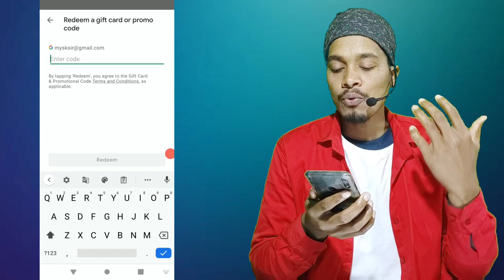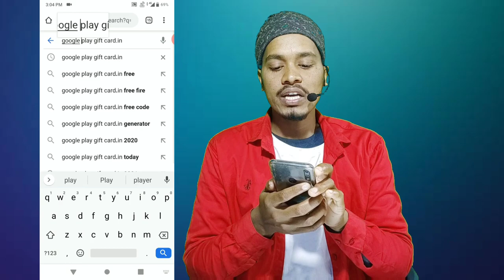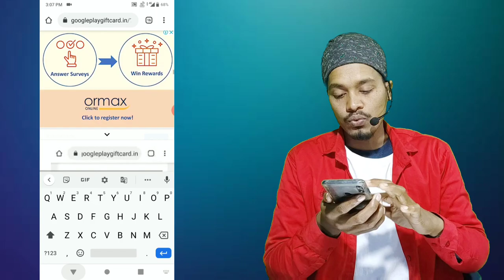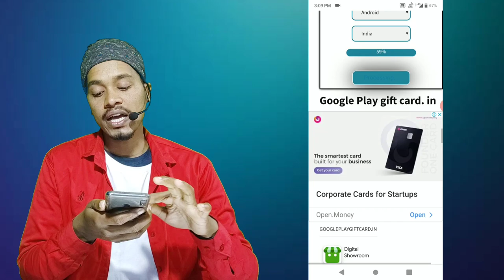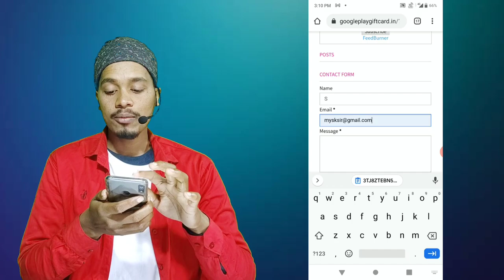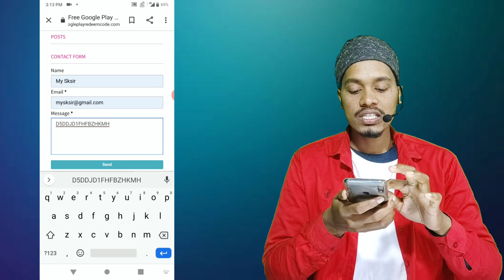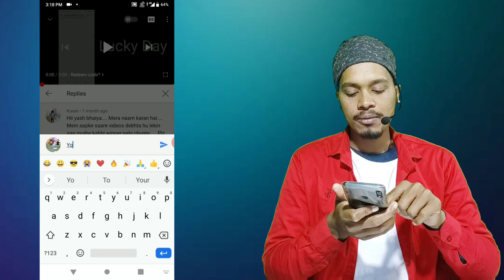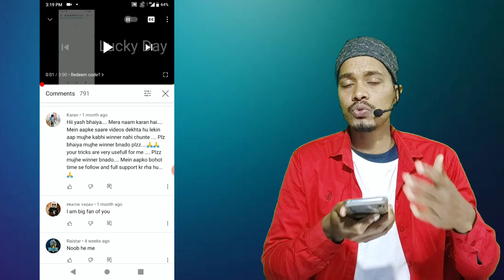how to get 100% free google play redeem code for play store